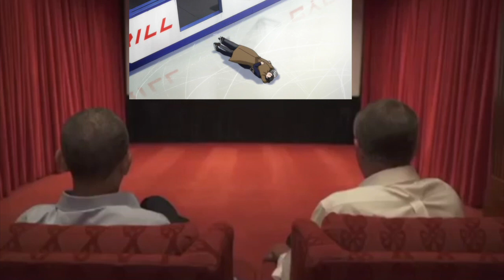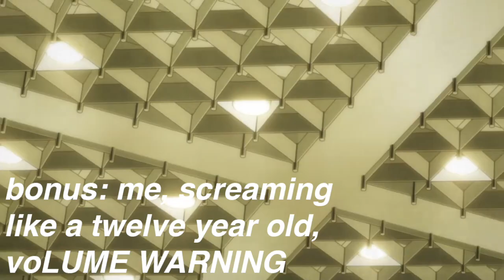Yuri!!! On Ice Crack Part 6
WARNING: **LOUD SUDDEN NOISES**, swearing, SPOILERS, flashing images, SCREAMING

ALSO DISCLAIMER: when victor said "should i kiss you?" when yuri was crying at first i was like YA SURE DO IT but then yuri said no, and EXPLAINED what he wanted victor to do instead. yuri took his wants and needs into his own hands, and that, i believe, makes it much more meaningful :D
- i've been crying over the past two hours after watching this episode and while making this crack, end my life

also if u couldnt read the text at the end:
"jesus fukcing christ i can’t believe this this is
real this isn’t some queerbaiting shit that
anime just decides to slap us with this is real
i’ve been crying over this screenshot for the
past hour WHO knows what the next episode
will be like for god’s sake im going to scream
this show and these two will be the death of
me and i absolutely do not regret it -- in the
beginning i remember that i thought this was
just another teasing gay sports anime but
THANK GOD I WAS WRONG THIS SHOW
HAS TAKEN OVER MY LIFE AND IM SCREECH EV"